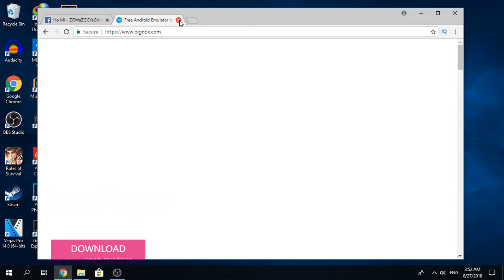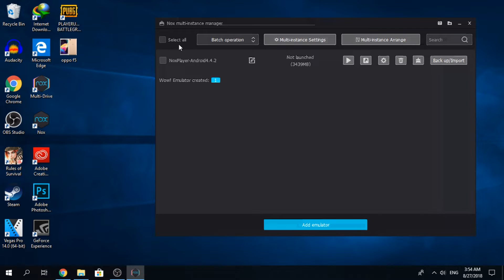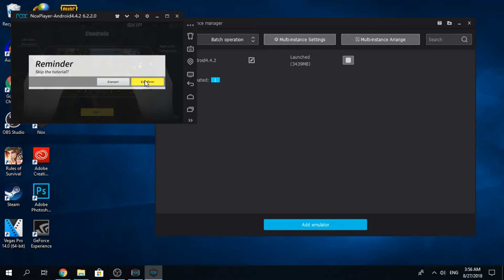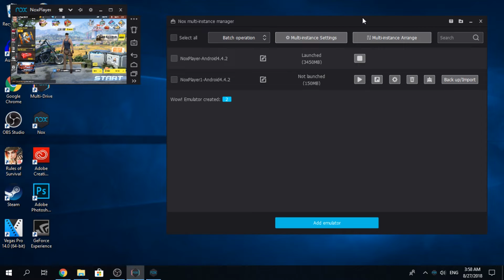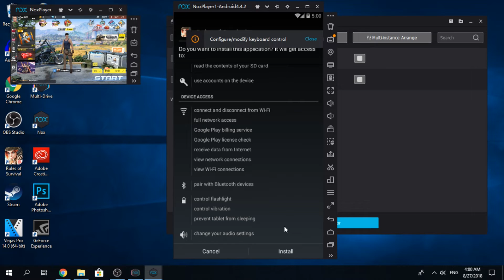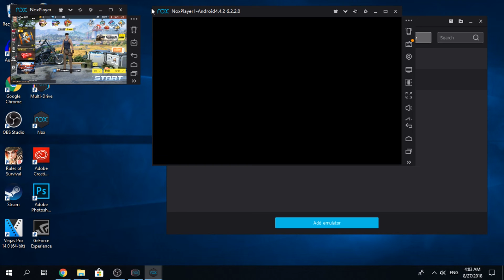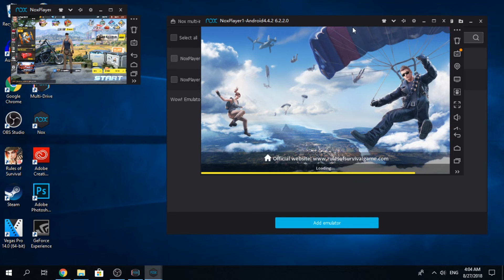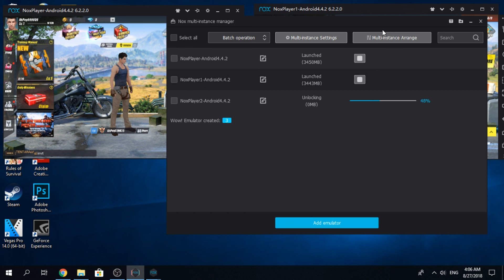How to open 5 Hero Rules Of Survival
All Bro គាត់សួរខ្ញុំថា Broបើក5Heroរបៀបម៉េច? OK Bro ឥលូវនេះខ្ញុំនឹងបកស្រាយអោយBroអស់ចំងល់ អធ្យាស្រ័យBro វែងបន្តិចហើយ Bro ចង់អោយខ្ញុំធ្វើ Video អំពីអ្វីទៀតCommentខាងក្រោមមក

ដើម្បីទទួលបានវីដេអូថ្មីៗលើកក្រោយទៀតសូមកុំភ្លេចចុចSubscribe
Broត្រូវការទឹកVapeកាម្ម៉ង់បាន
All Broត្រូវការបុកDiamondឬធ្វើitem HuaweiអាចChatមក Facebook Pageរបស់ខ្ញុំតាមLinkខាងក្រោម:
ទទួលបុកDiamond Rules Of Survival PC Version
ទទួលបុកDiamond Rules Of Survival on Android
ទទួលបុកDollar UC ក្នុង PUBG Mobile on Android
ទទួលបុកGem Clash Of Clans on Android
ទទួលបុកDiamond Hay Day on Android
ធានាសុវត្ថិភាពជូនALL BRO 100%
មិនទទួលបុក Diamond IOS ទេ
សូមអ្នកទាំងអស់គ្នាជួយឧបត្ថម្ភChannelរបស់ខ្ញុំតាមគណនីខាងក្រោម
▶Paygo: 165590
▶Wing: 01695623
អរគុណសម្រាប់ការឧបត្ថមរបស់អ្នកទាំងអស់គ្នាដែលបានផ្តល់កំលាំងចិត្តអោយខ្ញុំធ្វើវីដេអូបន្ត
▶My PC System:
CPU: Core i5-3330 @3.00GHz
RAM: 8GB
VGA: GTX750Ti
HDD: 1TB
▶My Phone:
Model Oneplus 3T: Release on November 2016
OS: Android 8.0 (Oreo)
RAM: 6GB
CPU: Quad-core (2x2.35 GHz Kryo & 2x1.6 GHz Kryo)
GPU: Adreno 530